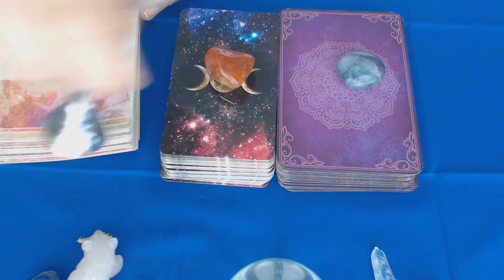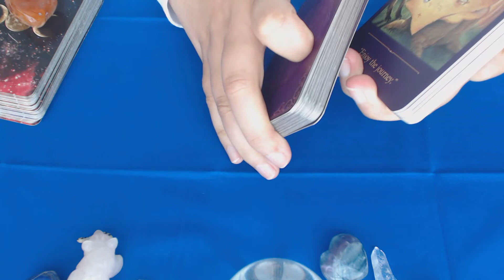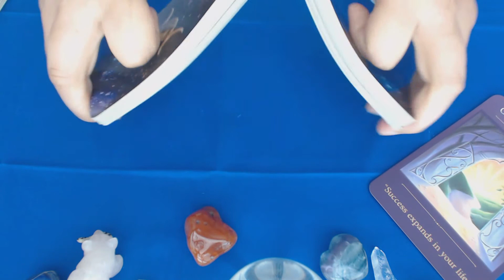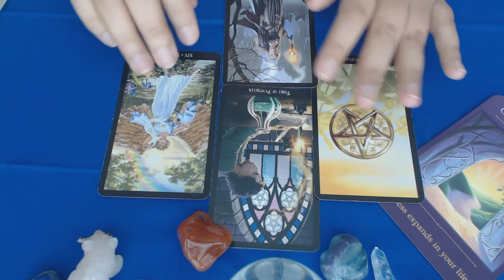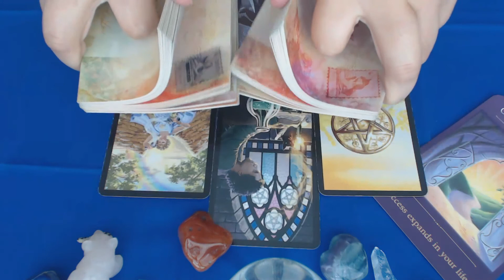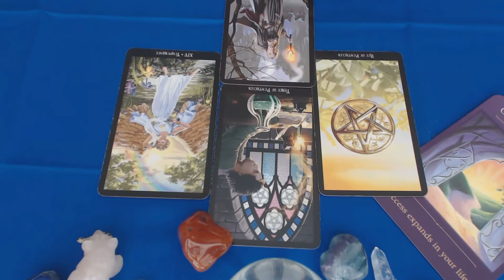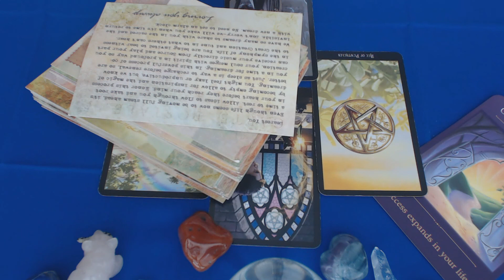AIRES JUNE 2021 TAROT CARD READING PREDICTION 💛NEW MONEY COMING💛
Book a reading with me @ spiritualmagicjourney.com